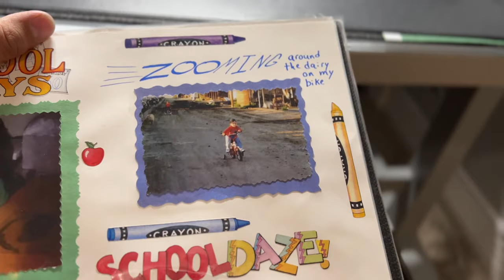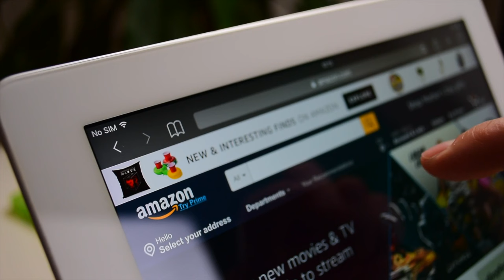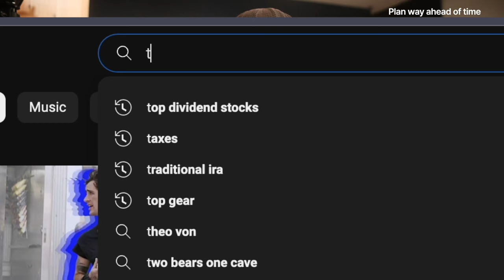10 Simplest Tips To Become A Millionaire | My Story of $0 - $1 Million in 11 Years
Here's how to become a millionaire in a decade. Follow these 10 tips to earn more money and grow your wealth and you will get there SO much faster.  These are all things I resisted then finally learned the hard way.  Skip that and run with them now.

⏱Handy Timeline:
0:00 Intro
1:05 Work really hard
1:36 Be curious like a kid
2:31 Don't wait for a teacher
2:53 Settle In
3:28 Accept Feedback
4:53 Wear a helmet
5:28 Avoid the pit
6:07 Pace yourself
6:45 Lean into the downhill
7:36 Look up through the curve
10:26 Free notes for you
11:06 Free 1 Hour Video
11:15 Secrets

📗My Investing Masterclass For Beginners Course! Step by Step from beginner to stock market success!

The Investing Apps I Recommend:
📈M1 Finance Investing: (Get $10-30 when you start investing today! To get it, invest at least $100 in an individual account or at least $500 in a retirement account)

🐿Start investing with Acorns! Best app for beginners! Get $5 when you use my invite

📊Get 2-12 free stocks with WeBull after you make a first deposit! (The best app for getting free stocks. Remember, you MUST link your bank account or you get no free stocks!)

🕰Make sure to check the time stamps to navigate to the most interesting parts easily.

🏎💨If I am talking too slowly, just click on the video settings option and look for “Playback Speed”. Changing this to 1.25x or 1.5x can make the video flow a little better if you want to pick up the pace!